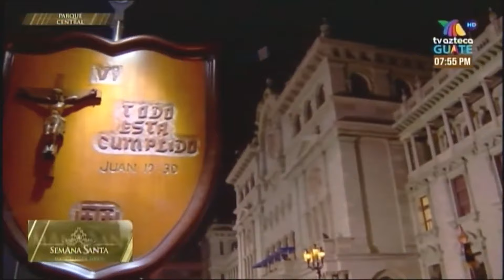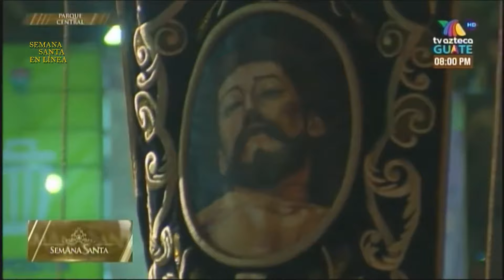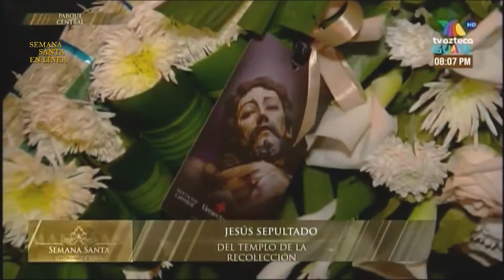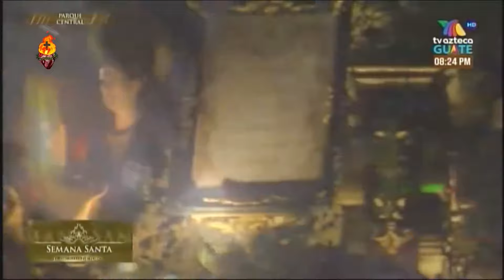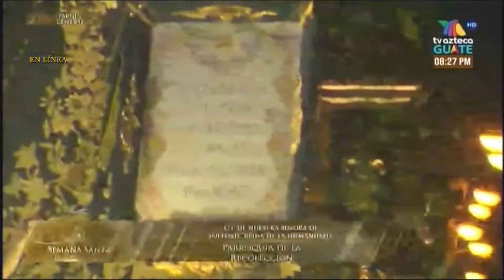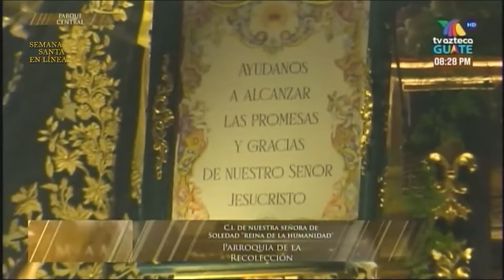TV AZTECA GUATE 🔴 SEÑOR SEPULTADO DE LA RECOLECCIÓN Viernes Santo 2024 Paso Catedral Metropolitana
SEÑOR SEPULTADO DE LA RECOLECCIÓN 🔴 TV AZTECA GUATE Viernes Santo 2024 Paso Catedral Metropolitana

24 horas de programación especial todo el año, para Devotas y Cucuruchos!!!